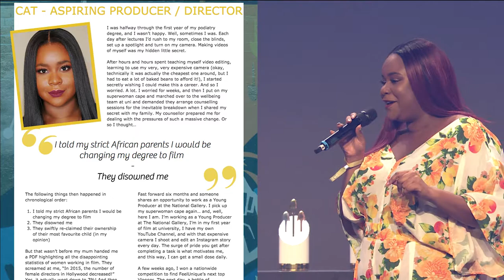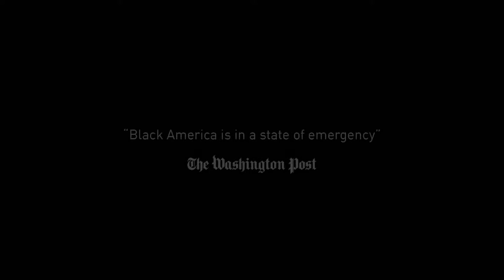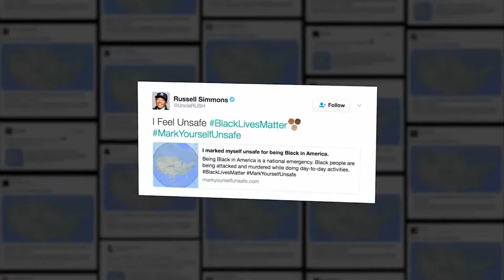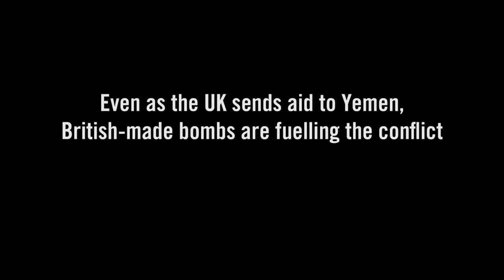The BAD Award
British Arrows, the advertising industry’s most respected awards show is opening up their book of contacts to connect young people, specifically BAME, with the advertising industry in order for the industry to hire this talent.

BAD is the new initiative (British Arrows Doorway) which is reaching out to this young talent, their parents and teachers to assure them this industry offers secure jobs and welcomes people from all backgrounds. We are helping young people find job opportunities through our bespoke recruitment service and to connect them with companies who have training programmes to help get young people work ready.

The BAD Aeward was all about giving this young generation a voice. So that the audience of 1.2 thousand industry game changers could see exactly what is important to our generation when it comes to film advertisements.

The award was presented by Cat Shanu who is a student filmmaker and a popular youtube vlogger.
She was the first person to be employed through the formation of BAD and works on BAD as the social media co-ordinator.

Her co-host was Amie Snow, young creative at Ogilvy UK and the cofounder of Ogilvy Roots.

These bad awards were selected by first we gathering a ton of ads that spoke to us (the bad class of 2018/17). Then we sat down , debated for hours and voted for the top three that rose above the rest.

Congratulations to the winner of the awards,

Bronze Award - Black Lives Matter, Unsafety Check
made by J. Walter Thompson New York.

Silver Award - Save The Children, Made in Britain, made by Save The Children, directed by Adam Robertson.

Gold Award - P&G, My Black is Beautiful, The Talk, made for BBDO New York by The Corner Shop, directed by Malik Vitthal.